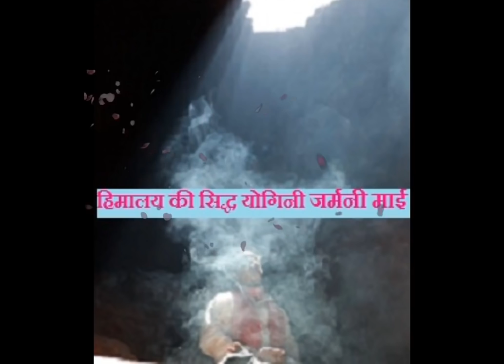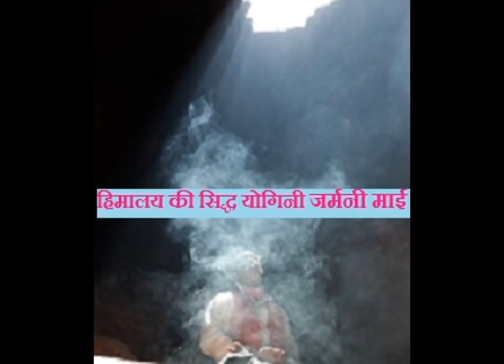हिमालय की सिद्ध योगिनी जर्मनी माई l THE REAL HIMALYAN YOGINI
यह एक आध्यात्मिक चैनल है। साधु - संतो की सेवा हेतु आपसे सहयोग राशि अपेक्षित है। अगर आपको वीडियोज पसन्द आ रहे है तो वीडियोज को ज्यादा से ज्याद Share करे,  Like 👍 करे और Comment अवश्य करे l
UPI ID :-
himalyanyogini@oksbi

♛ निराहारी योगिनी गिरिबाला l परमहंस योगानंद l Autobiography of a Yogi l Ek Yogi ki Aatmkatha l #2

♛ हिमालय के सिद्ध योगी से मुलाकात l परमहंस योगानंद l एक योगी की आत्मकथा l Autobiography of a Yogi l

♛ पुनर्जन्म की सच्ची घटना l परमहंस योगानंद l एक योगी की आत्मकथा l Autobiography of a yogi l #4

♛ एक समय दो स्थानों पर प्रकट होने वाले द्विशरीरी संत l  परमहंस योगानंद  l Autobiography of a Yogi l #5

♛ ज्योतिष का सच l योग का ज्योतिष से सम्बन्ध l जीवन को बदलने में रत्नों की भूमिका l परमहंस योगानंद l #6

♛ चमत्कारी बाबा की कहानी l परमहंस योगानंद l Autobiography of a yogi l योगी कथामृत l चमत्कारी बाबा l #8

♛ माँ काली के साक्षात् दर्शन l सच्चा अनुभव l परमहंस योगानंद  l Autobiography of a Yogi l योगी कथामृत#9

♛ जब लाहिड़ी महाशय ने मृतक बालक को दिया जीवनदान l परमहंस योगानंद l Autobiography of a yogi l #10

♛ पश्चिम की निराहारी योगिनी  टेरेसा नायँमन l परमहंस योगानंद l योगी कथामृत l Autobiography of a yogi#11

♛ मरने के बाद क्या होता है l परमहंस योगानंद l योगी कथामृत l श्रीयुक्तेश्वर-Autobiography of a yogi #12

♛ क्रिसमस का तोहफा l परमहंस योगानंद l स्वामी विवेकानंद l योगी कथामृत l Autobiography of a Yogi l #13